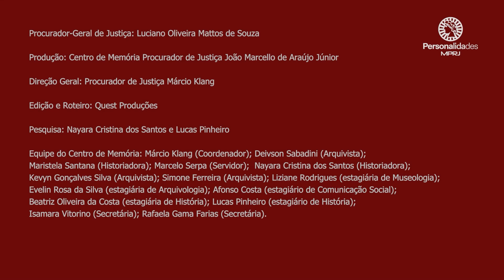Saúde Mental: Apresentação - 22ª edição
Nesta 22ª edição do programa Personalidades do MPRJ, gravada em setembro de 2023, o Procurador de Justiça Márcio Klang entrevistou a Procuradora de Justiça Patrícia Leite Carvão, a Promotora de Justiça Carolina Maria Gurgel Senra e o Médico Psiquiatra e perito do MPRJ Sebastião Felix Pereira Júnior para debater o tema Saúde Mental.

“Saúde Mental, Luta Antimanicomial e Pandemia” debateu e evidenciou a importância do bem-estar psicológico.

O programa Personalidades do MPRJ é um projeto de história institucional desenvolvido pela equipe do Centro de Memória (CDM/MPRJ).